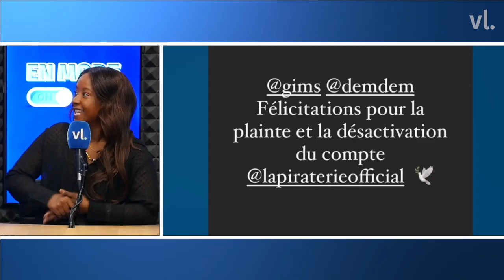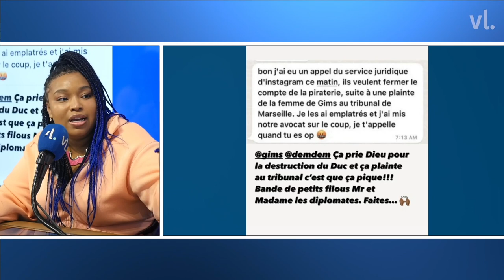En Mode ON/OFF #4 avec Sonia et Facher de la série La Cité des Rêves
En mode on/off c’est l’émission qui dévoile les coulisses du monde urbain à travers des chroniqueurs qui ont tous côtoyés de près ou de loin cet univers. Une émission sans langue de bois un genre de Closer « Tah la Street » où on décryptera toute l’actualité urbaine mais pas comme les autres.